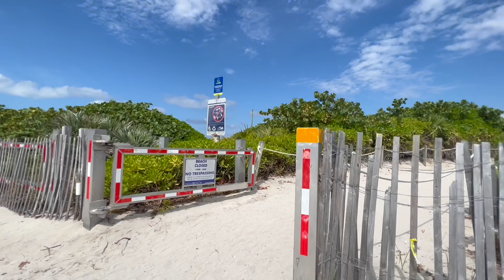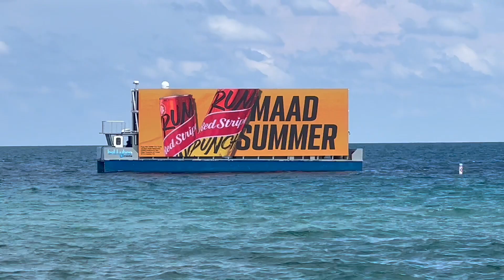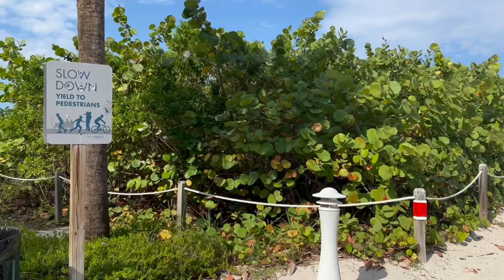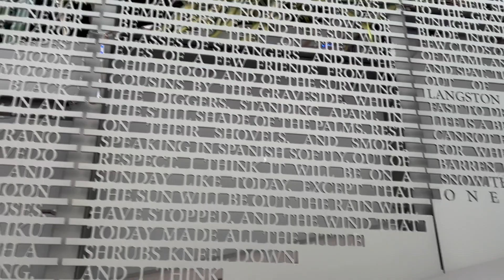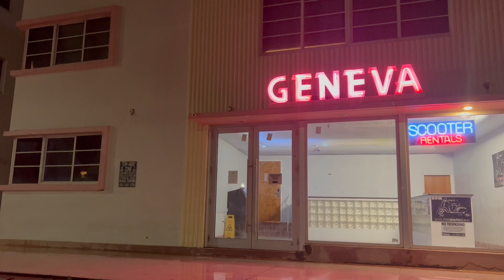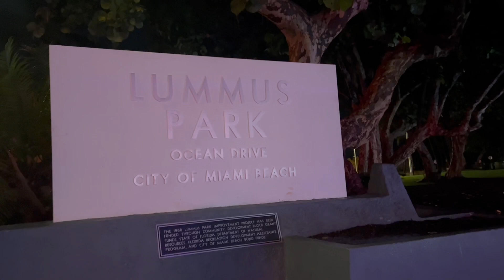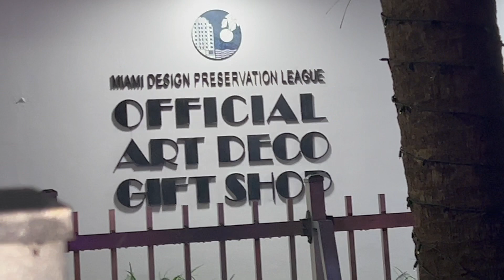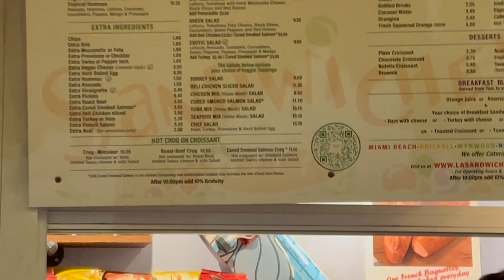Miami Beach, South Beach & Ocean Drive.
I've been to Miami Beach not at once, that was mostly during my trips to South America because from Miami Beach it would appear from time to time to catch an inexpensive flight to Bogota or Rio De Janeiro or somewhere else, this time around it was the case, I spent a couple of days in Miami Beach bought a ticket to Bogota and flew away. A small (not so much though) walk got captured on camera.